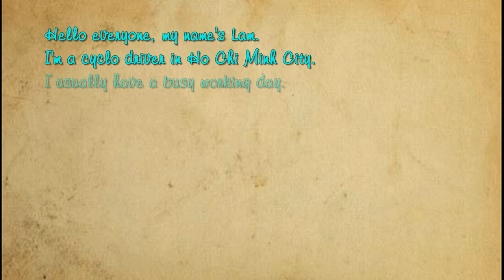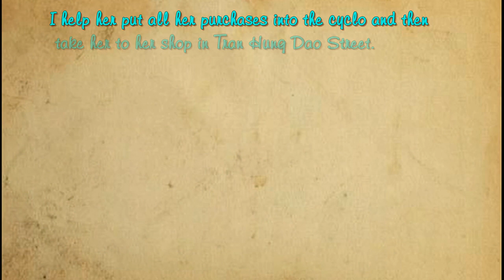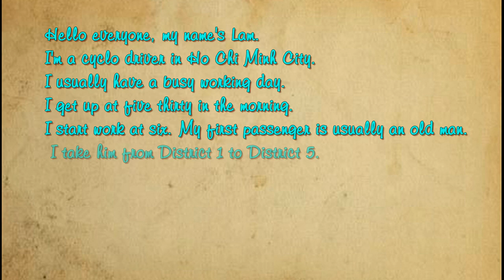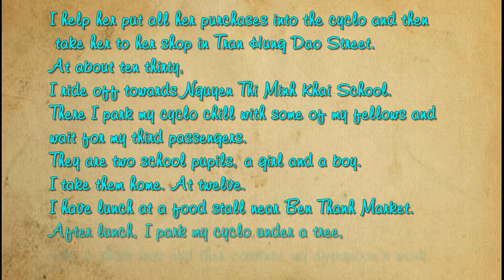Nghe Tiếng Anh Lớp 10 Unit 1 Full Trọn Bài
nghe tieng anh lop 10 unit 1 listen